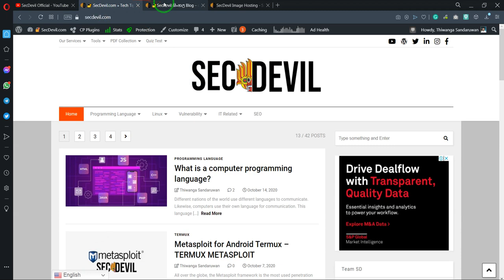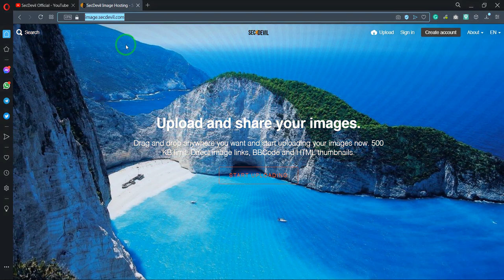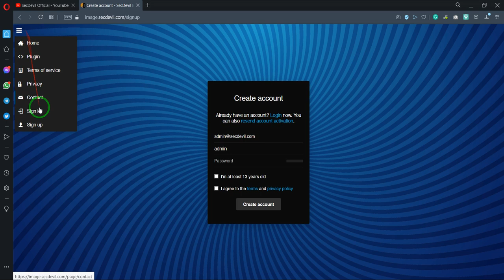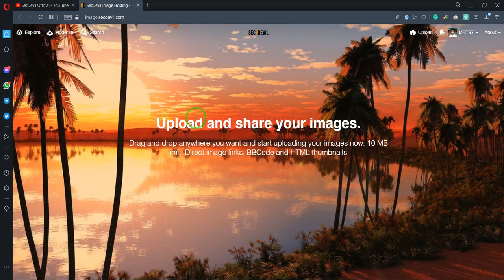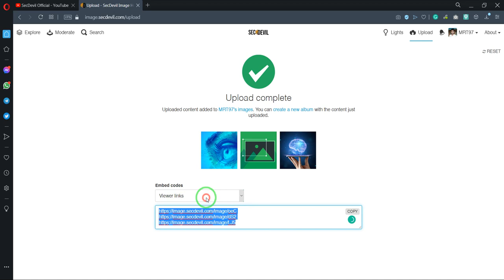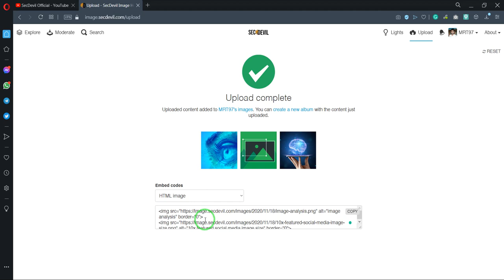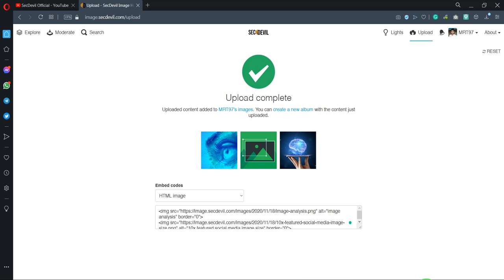How to SEO eBay image for increase sales? Full tutorial Part 1 - Image SEO & Image Hosting | 2021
To host your Image (SEO friendly unlimited image hosting for eBay, Bloggers, etc..)

eBay DropShipping කියන්නෙ මොකක්ද?

මේ කියන්න යන්නෙ eBay Drop Shipping ගැන.
පටන් ගන්න කලින් Drop-Shipping කියන්නෙ මොකද්ද කියලා කෙටියෙන් කියන්නම්. Drop-Shipping වලදි අපිට Investment/Inventory එකක් ඕනෙ වෙන්නෙ නෑ. අපි ලග නැති ලෝකෙ වෙන කෙනෙක් ලග තියෙන එයාල විකුණන ඕනෙම දෙයක් අපිට අපේ වගේ Sell කරන්න පුළුවන්.
මේක කරන්නෙ මෙහෙමයි. අපි අතරමැදියෙක් ගෙන් අරගෙන අපෙන් මිලදී ගත්ත කෙනාට යවන එක තමයි මෙතැනදී අපි කරන්නෙ.

මුලින්ම පොඩි Product/Market Research එකක් කරන්න ඕනෙ මොනවගේ දේවල්ද වැඩිපුර මිනිස්සු ගන්නෙ, ඒවා අඩුවට ගන්න පුළුවන් තැන්. ඒවා Ship කරන විදි. ඒකට යන Cost එක. අපේ Profit එක වගේ දේවල් ටික. ඊට පස්සේ eBay එකේ List කරන්නයි තියෙන්නෙ.

What is eBay DropShipping?

Dropshipping is commonly an offer chain management technique once the merchandiser (you) does not keep merchandise available, however instead transfers client orders and cargo details either to the maker or maybe a jobber, WHO then ships things instantly to the buyer. As altogether retail businesses, the retailers build their profit for the distinction between the wholesale and asking price.

Procedure

Some drop-shipping retailers could keep "show" things on show in outlets so that customers will examine associate items just like those that they'll purchase. alternative retailers could offer simply a catalog or web site.

Retailers that drop ship merchandise from wholesalers could take measures to disguise this reality to stop any stigma or maintain the wholesale supply from changing into putative. this could be settled by "blind shipping" (shipping merchandise while not a come address), or "private label shipping" (having merchandise shipped from your jobber with an address custom-built towards the retailer). A custom-built packing slip may be enclosed through the jobber, indicating the retailer's name, logo, and/or contact data.